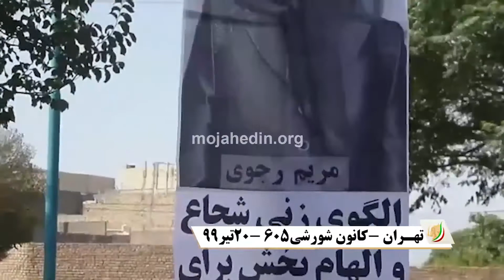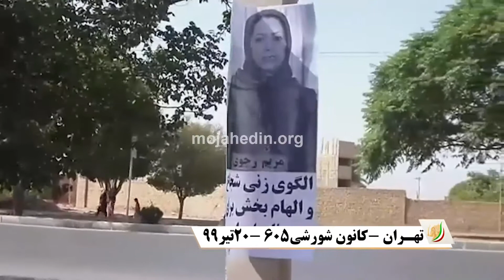فعالیت کانون‌های شورشی در شهرهای قم و تهران ۲۰ تیر